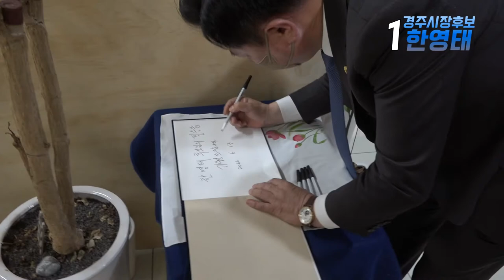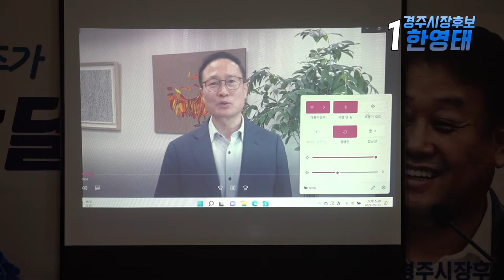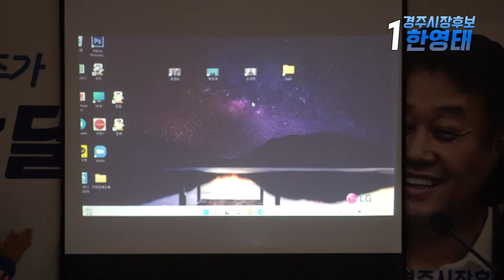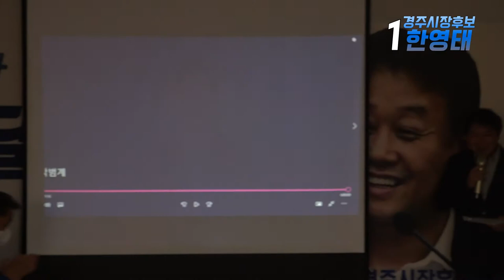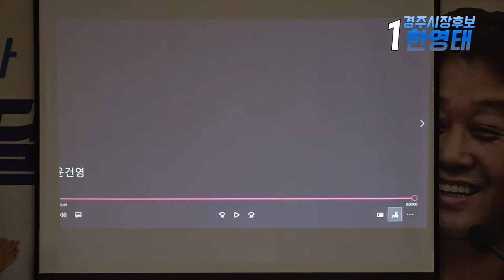개소식....경주시장후보 한영태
경주시장후보 한영태 선거사무소 개소식.